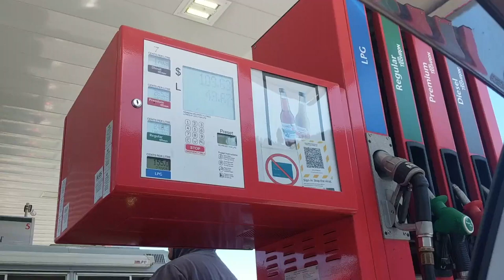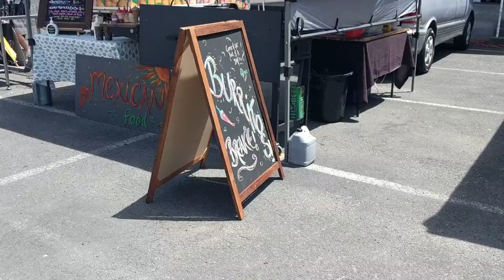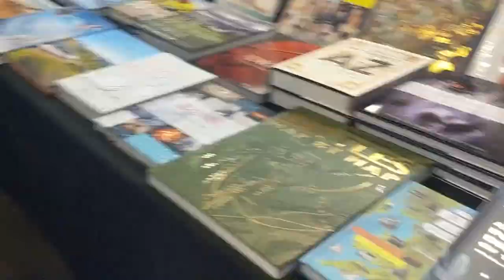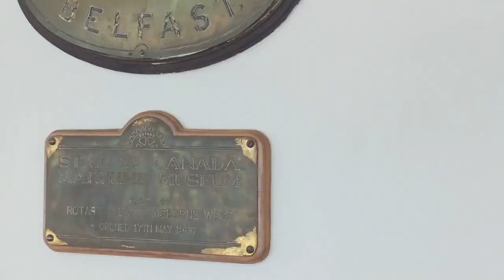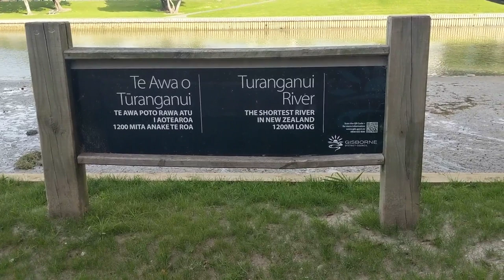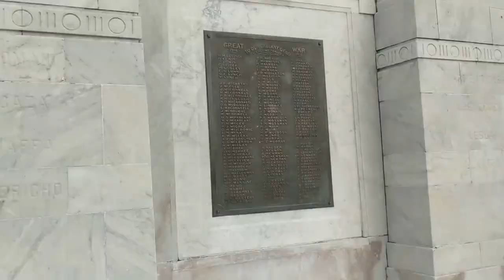EXPLORING GISBORNE #1: FARMERS' MARKET, TAIRAWHITI MUSEUM, MUIR'S BOOKSHOP & WANDERING GISBORNE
Part 1 of 2 of our quick weekend getaway to Gisborne, NZ!